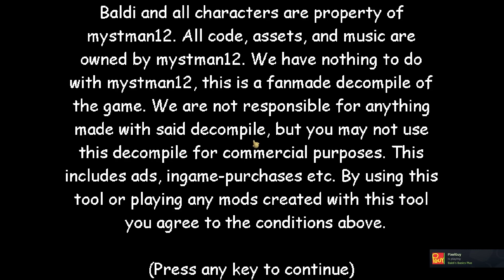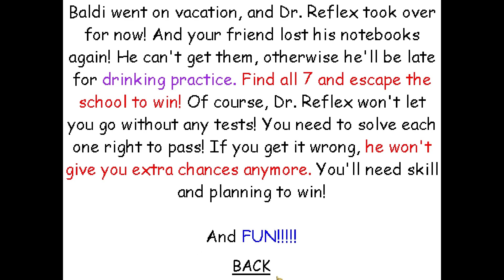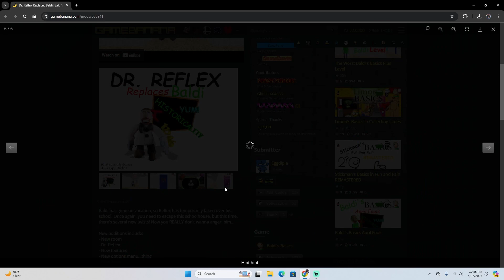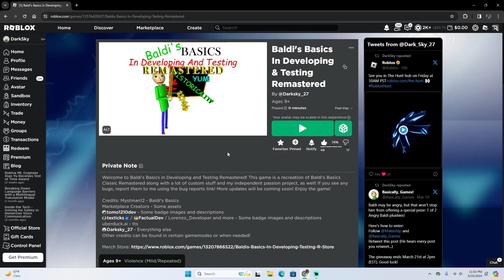Dr. Reflex Replaces Baldi!